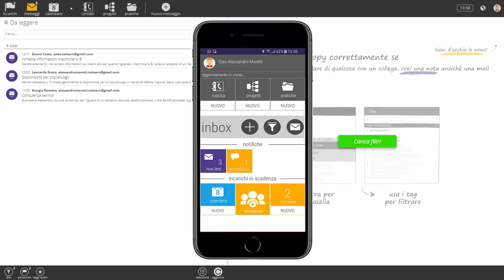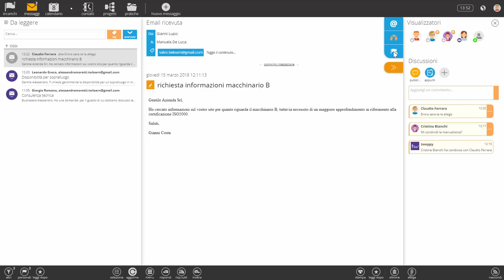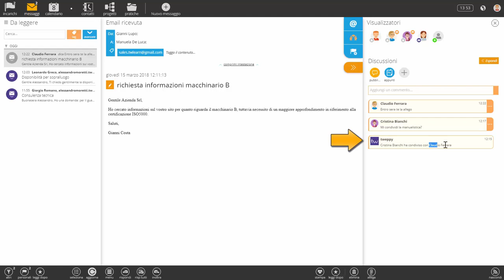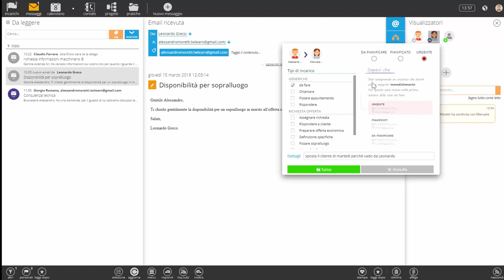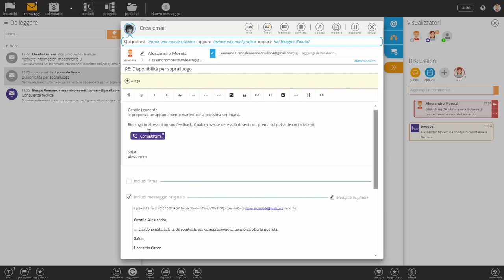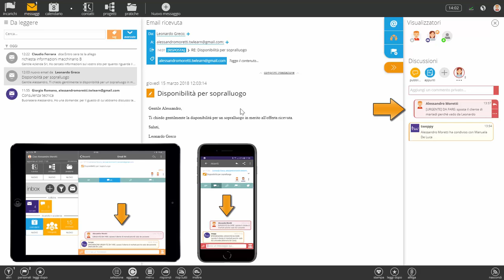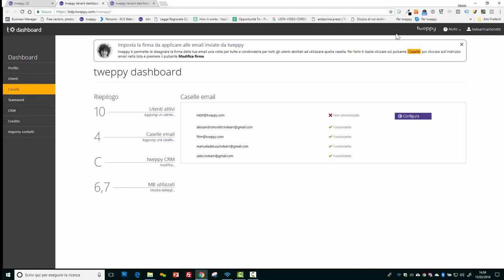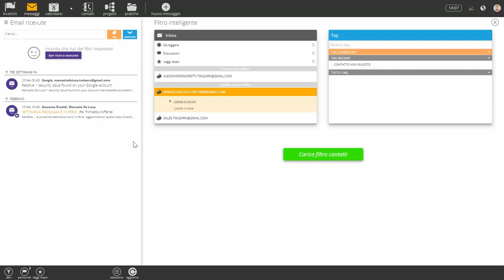Gestisci le caselle e-mail aziendali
Tweppy è uno strumento innovativo in grado di gestire tutte le email aziendali in modo collaborativo, permettendo una forte riduzione del traffico email grazie alla chat contestuale al messaggio e alla possibilità di assegnare uno o più cose da fare contestualmente.